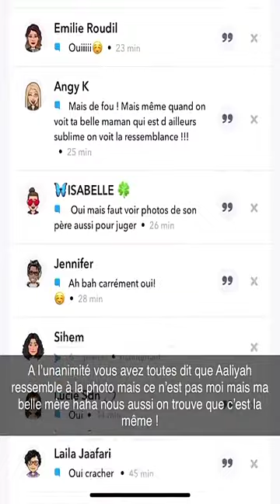SARAH LOPEZ - 17 Juin 2023